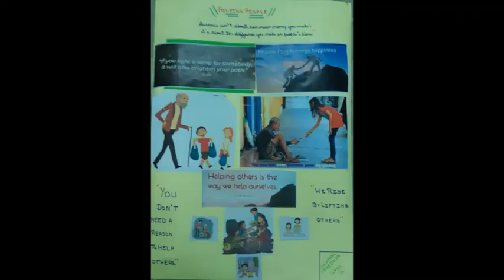Contribution to larger Community(Family & Society) by Grade 6